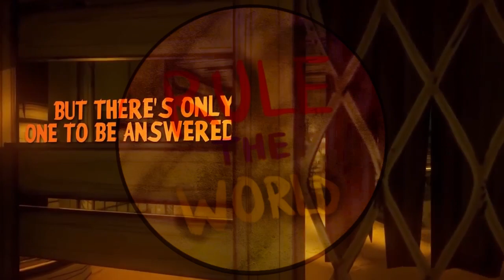Masterpiece Rule The World Cover V1 (Vocals Only)